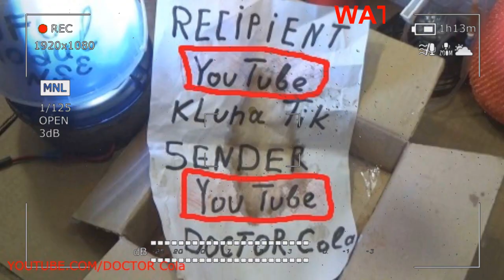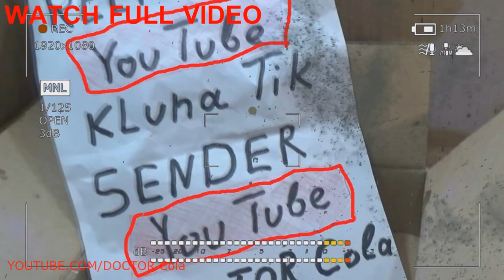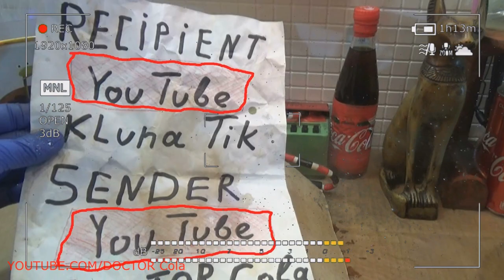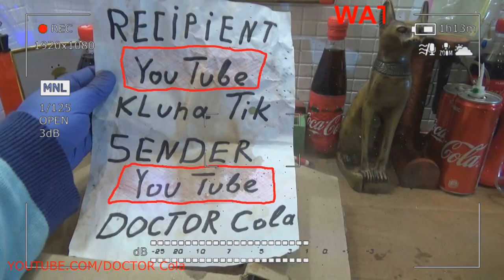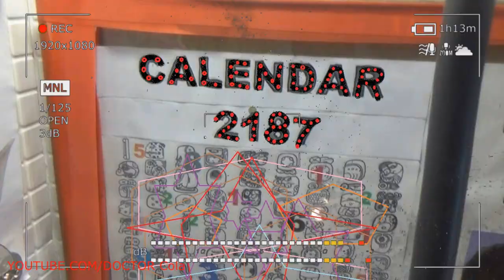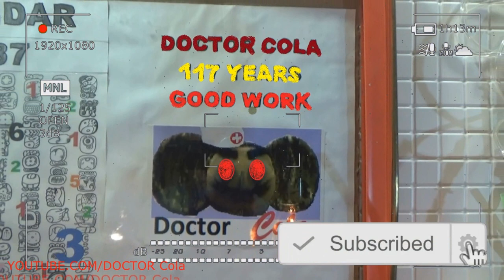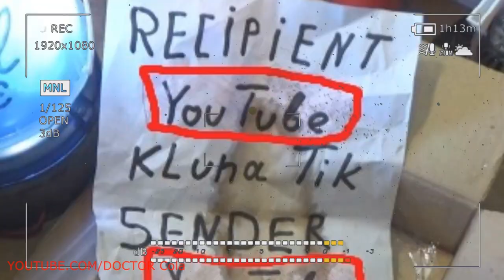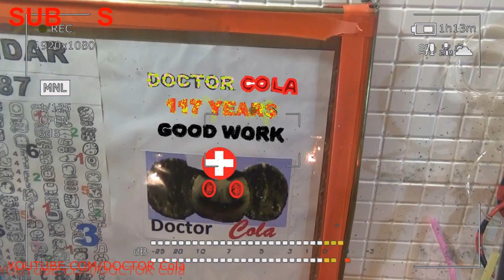Scary Stories Gold Trailer Superhero DOCTOR Cola #9 “Anti MARVEL” and “Anti HOLLYWOOD”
Scary Stories Gold Trailer Superhero DOCTOR Cola - Anti MARVEL and Anti HOLLYWOOD!
Psychologists say that a person can look at three things for an infinitely long time: fire, water and starry sky. Indeed, Anti HOLLYWOOD sky has always attracted people. It is surprisingly beautiful at sunrise and sunset, Superhero DOCTOR Cola it seems to be infinitely blue and deep in the afternoon. And, Anti MARVEL scary stories, looking at flying weightless clouds, crazy art watching the flights of birds, I want to break away from the daily bustle, rise to the sky and feel the freedom of flight. And the starry sky on a dark night ... how mysterious and inexplicably beautiful it is! And how you want to open the veil of mystery. At such moments, you feel like a small particle of a huge, scary stories scary and yet irresistibly beckoning space, which is called the Universe.

What is the universe? How did it come about? What does it conceal in itself that it has prepared for us: a “worldwide mind” and answers to numerous questions or the death of humanity Anti HOLLYWOOD? Questions arise in an endless stream.
Space ... Superhero DOCTOR Cola! To an ordinary person, he seems unattainable. But, nevertheless, scary stories its impact on humans is constant. By and large, it was outer space that ensured the conditions on Earth that led to the birth of our usual life for you and, therefore, the appearance of man himself. The influence of the cosmos is to a large extent tangible even now. “Crazy art Particles of the Universe” Anti MARVEL reach us through the protective layer of the atmosphere and affect the well-being of a person, scary stories, his health, and the processes that take place in his body. This is for us living on earth, and what can we say about those who master outer space.

And they already took the first step towards the realization of their dreams, leaving the walls of their home and deciding to come to this school, scary stories where they learn the basics of flights, Anti HOLLYWOOD aircraft designs, where they have the opportunity to communicate every day with people who have repeatedly ascended into the sky . And let it be only planes, Superhero DOCTOR Cola, which cannot fully overcome gravity. But this is only the first step. The fate and life path of any person begins with a small, timid, uncertain step of a child. Who knows, Anti HOLLYWOOD maybe, crazy art one of them will take the second step, the third ... and will master spacecraft and rise to the stars in the boundless expanses of the universe.

Therefore, for us this issue is quite relevant and interesting. The existence of cosmic rays was discovered at the beginning of the twentieth century. In 1912, the Australian physicist W. Hess, scary stories rising in a balloon, noticed that the discharge of the electroscope at high altitudes occurs much faster than at sea level. It became clear crazy art that the ionization of air, which removed the discharge from the electroscope, is of extraterrestrial origin. The first to make this assumption was Milliken, Anti MARVEL, and it was he who gave this phenomenon a modern name - cosmic radiation.

It has now been established by Superhero DOCTOR Cola that primary cosmic radiation consists of stable high-energy particles flying in a wide variety of directions. The intensity of cosmic radiation in the region of the solar system averages 2-4 particles per 1 cm2 for 1 s. It consists of: protons - 91%, α-particles - 6.6%, Anti HOLLYWOOD nuclei of other heavier elements - less than 1%, electrons - 1.5%, X-ray and gamma rays of cosmic origin, scary stories of solar radiation.
Primary comic particles flying from world space interact with the nuclei of atoms of the upper atmosphere and form the so-called secondary cosmic rays crazy art. The intensity of cosmic rays near the Earth’s magnetic poles is approximately 1.5 times greater than at the equator. The average energy of cosmic particles is about 104 MeV, and the energy of individual particles is 1012 MeV or more.

 According to modern concepts, the main source of high-energy cosmic radiation is supernova explosions. According to Anti HOLLYWOOD data obtained using the NASA-owned orbiting X-ray telescope, new evidence has been obtained that a significant amount of cosmic radiation, constantly bombarding the Earth, Superhero DOCTOR Cola was generated by a shock wave, scary stories propagating after a supernova explosion, which was recorded back in 1572 year. Judging by the observations of the Chandra crazy art x-ray observatory, Anti MARVEL supernova remnants continue to scatter at a speed of more than 10 million km / h, producing two shock waves, accompanied by massive emission of x-rays. Moreover, one wave!